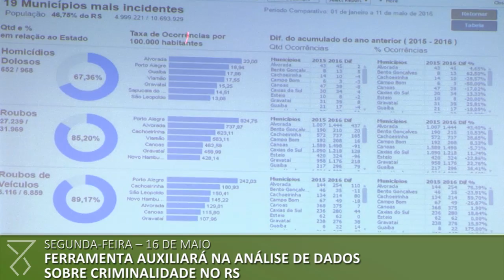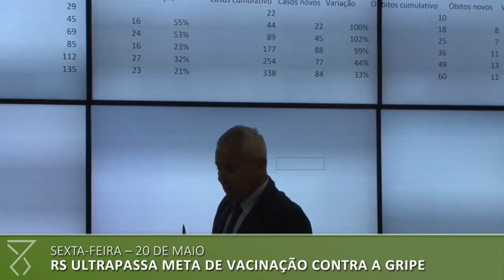Semana no Piratini: Veja o que aconteceu entre os dias 16 e 22 de maio